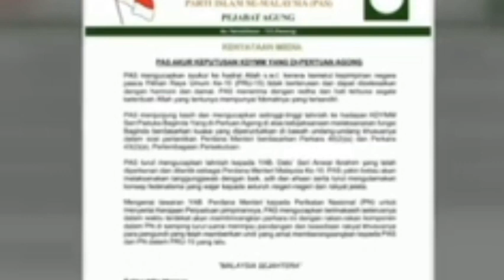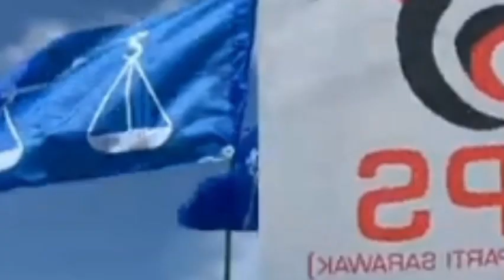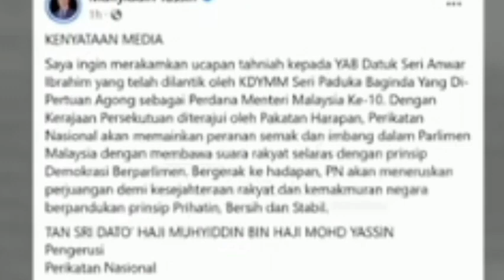TERKINI: MUHYIDDIN YASSIN DIDAKWA ATAS TUDUHAN PENYELEWENGAN??